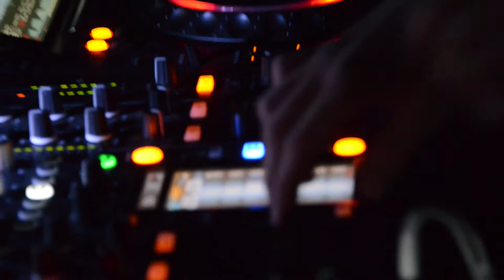LOVEWOOD&TRIGGER FEAT MC Fredman | 6er Garantie | Black Velvet St. Pölten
Die neue Studentenparty